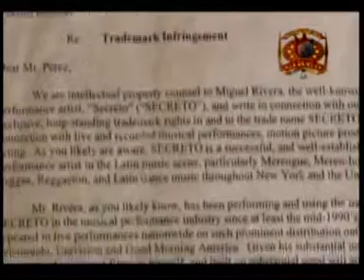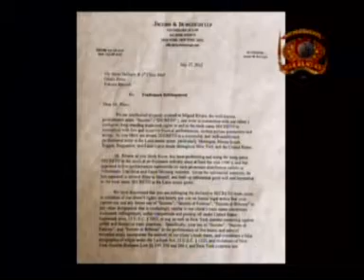TODO ACERCA DE LA DEMANDA A SECRETO